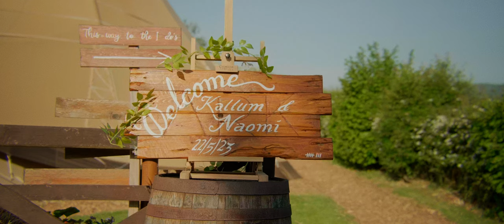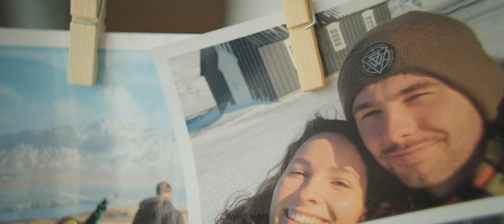Kallum & Naomi Dovey's Wedding Film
It's always a pleasure and an honour to be a part of each couples wedding day, however, it has meant even more to see a good old friend like Kallum get married.

Making wedding films may just be a hobby for me now, but at least it means I get to put my all into each wedding film I do for those who I care about.

To Kallum & Naomi, I hope the wait for this film hasn't been too unbearable, I hope you enjoy the film and the precious memories captured.